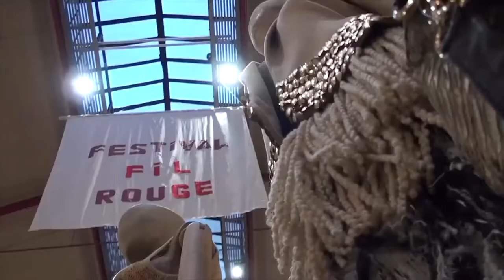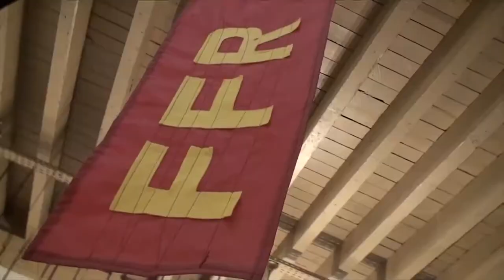La présentation du Théâtre Populaire Ivanna Nechay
Présentation de l'archive du Théâtre Populaire Ivanna Nechay, Paris, 2018